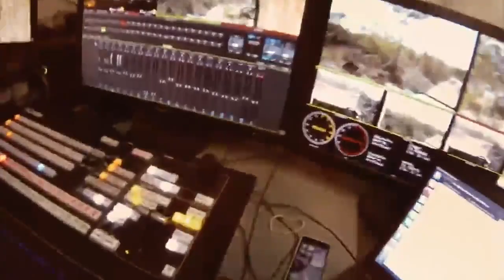Sabi Sand Wild Safari Live Feb 9 2016 sunset